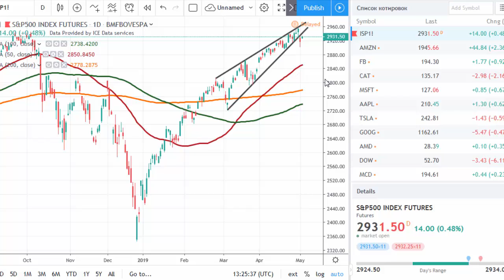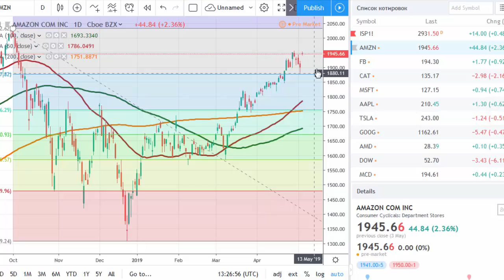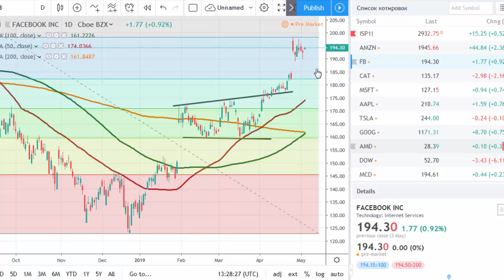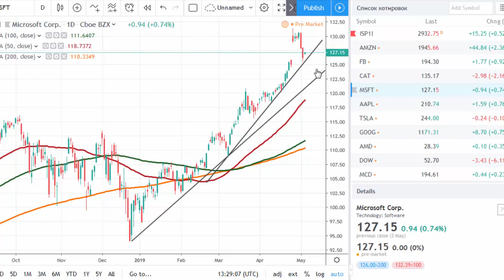NFP and news from Warren Buffet | tradimo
America released better-than-expected NFP for April, and Warren Buffet's company invested in a new stock. Which one? Watch the video to find out!